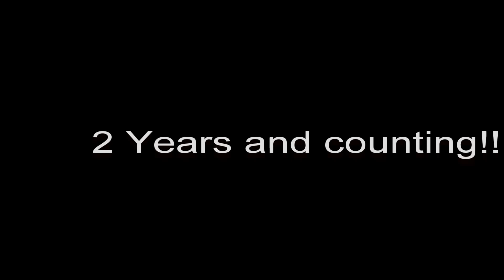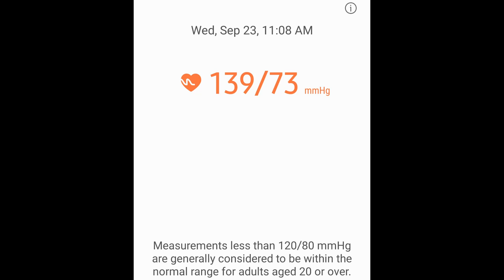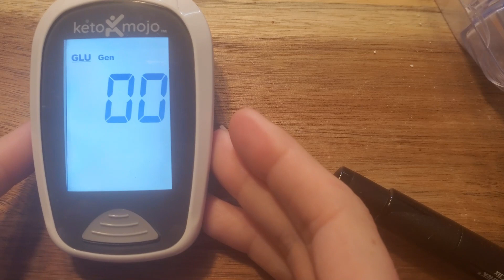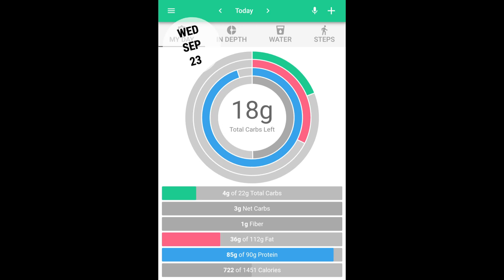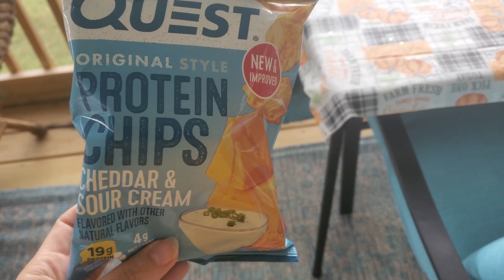Day 1118 & 1119 and counting of my Keto Journey!!